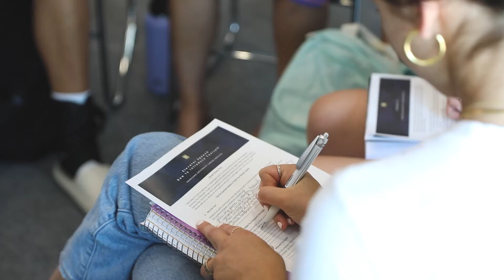Vanguard Giving Day: November 10, 2022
Vanguard Giving Day 2022 is a chance for you to rally around a particular team, program, or need and have an exponential impact on the VU community, directly enhancing our students’ college experience.

The 40 campaigns featured in this year’s Giving Day include dispensing tuition assistance to students in need, supporting on- and off-campus ministry opportunities, providing opportunities for students to lead and serve, and much, much more. Which will you support?